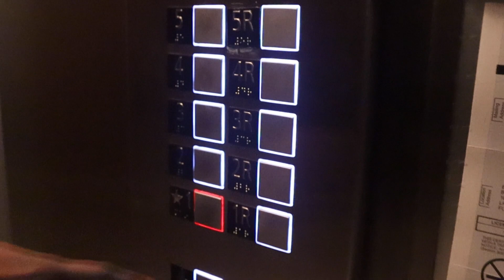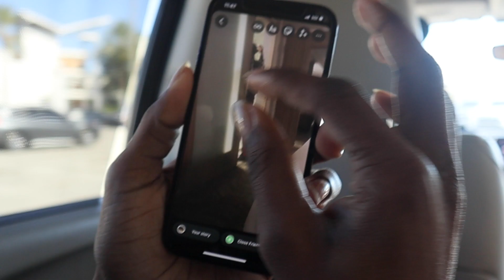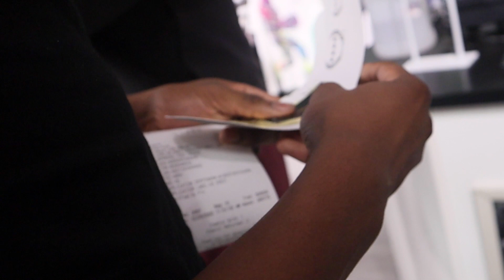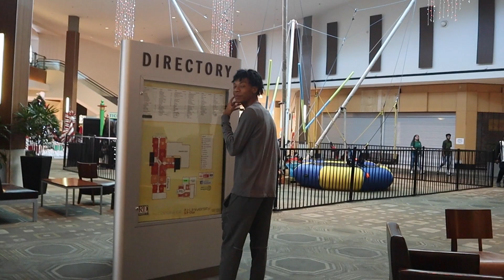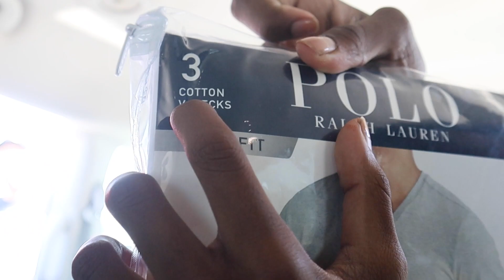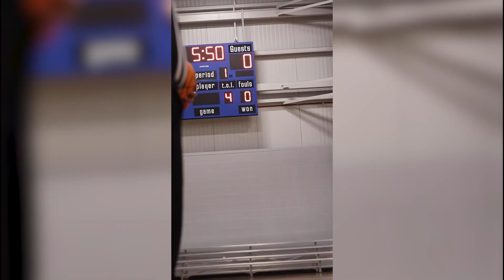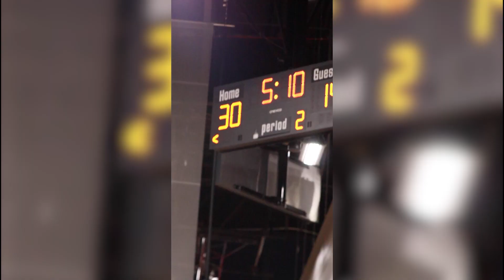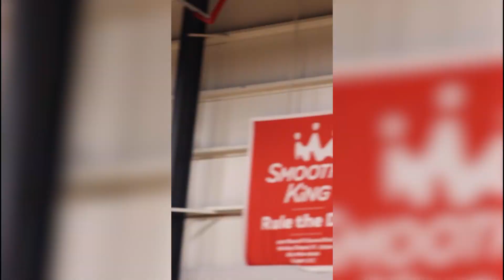Nova Titans Tampa Takeover EP3: The Takeover Continues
Nova High School in Davie, Fl followed by Time2ShineFilms takes on the Tampa Invitational Christmas Tournament. This is Day 3 of that Trip!